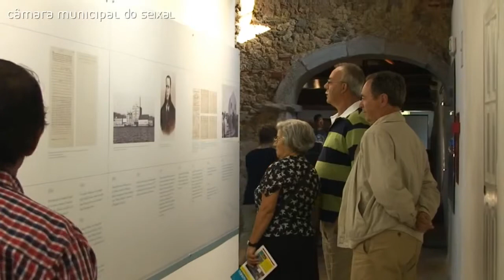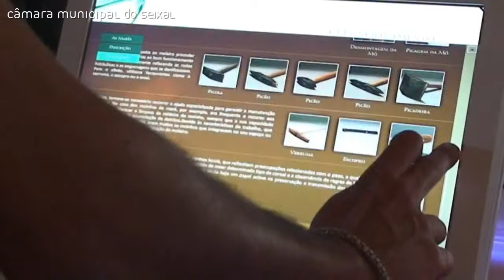Moinho de Maré de Corroios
Reabertura do Moinho de Maré de Corroios ao público no dia 11 de Setembro, sexta-feira, após um processo de qualificação com um investimento de mais de 2 milhões de euros. O programa de reabertura inclui a inauguração da exposição de longa duração "600 anos de Moagem no Moinho de Maré de Corroios".